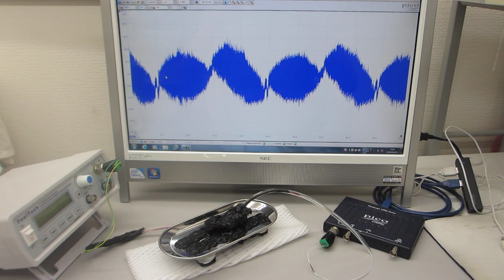オリジナル超音波発振制御プローブーー表面弾性波の伝搬制御実験ーー（超音波システム研究所）